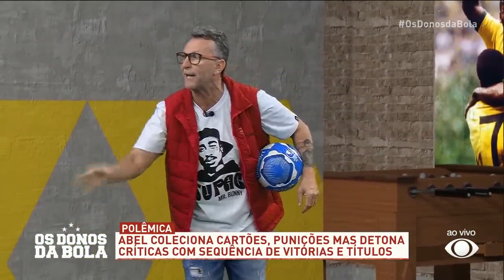DEBATE DONOS DA BOLA: ABEL FERREIRA DEVERIA TER SIDO EXPULSO?